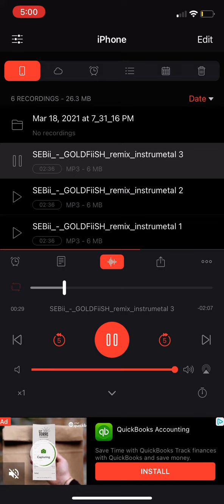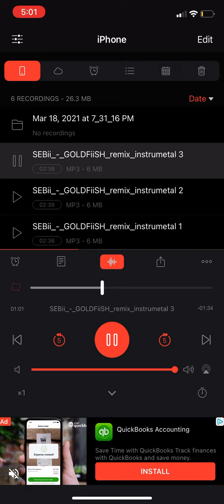2nd song happening (THIS IS NOT A BEAT I MADE ALL CREDIT GOES TO THE CREATRE SUPERNXVA BEATS)